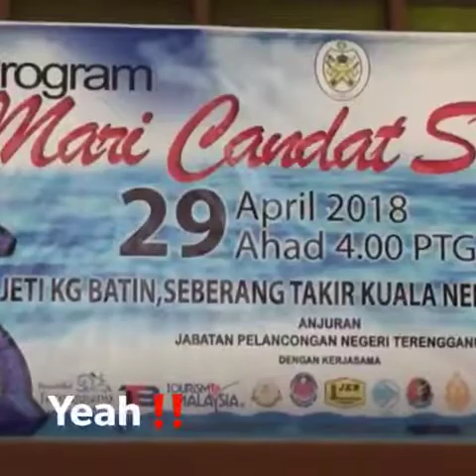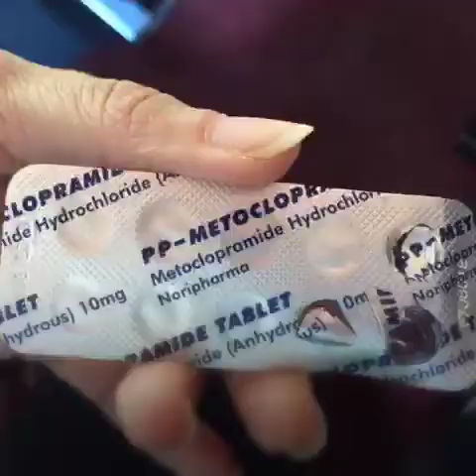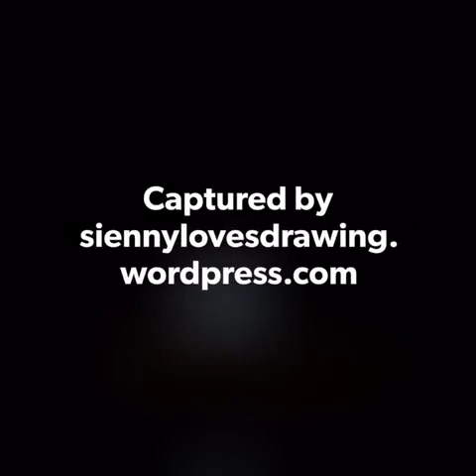The annual Fishing 🎣 Squids 🦑🦑 Festival at Terengganu 🇲🇾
It was jommaghicandat MaghiMenyotong ~ The annual Fishing 🎣 Squids 🦑🦑 Festival at Terengganu 🇲🇾 😲‼️ Not to be missed 👍🏻👆🏻

Lots of participants from local 🇲🇾 & foreign countries 🇺🇸 🇸🇬

Will be back again for sure 👋🏻😃😁

Do enjoy this video clip 📹🎥 1️⃣st, more updates 👩🏻‍💻📝 via @Siennylovesdrawing , her YouTube channel YouTube & siennylovesdrawing.wordpress.com 😃😆